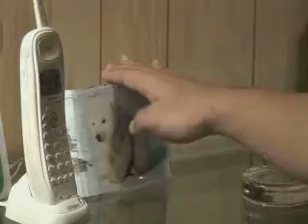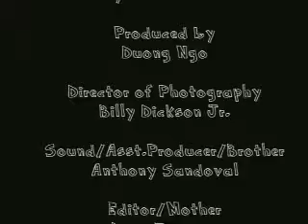Charity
Ill take it down as soon as you let me know what you think. Questions, comments, etc.